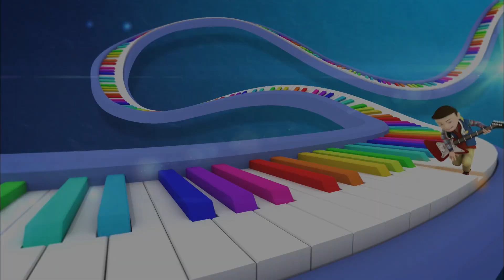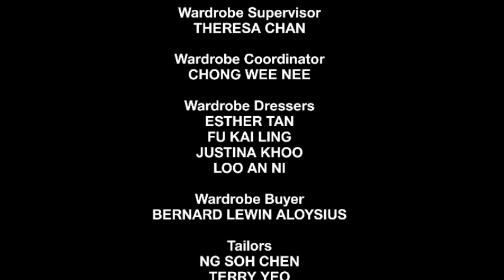Casa Hi-5 - T01 E14 - Vacaciones de Ensueños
Créditos a @ranmedor por el video y a @hi-5house por el audio.

SINOPSIS:
¿Con qué destino de vacaciones sueña la gente? Los personajes del programa visitan Egipto y otros lugares.

SEGMENTOS:
- El maravilloso lugar de Lauren es su cama y se imagina viajar a Egipto junto con Chini.
- Dayen usa un par de sillas para viajar a donde quiera.
- Ainsley toca un carillón y luego sueña con visitar el Planeta Glong.
- Stevie va de campamento al Gran Cañón e intenta que un burro lo acompañe.
- Mary se hace pasar por un camello.
- Chini y los ratones de biblioteca le enseñan a Tinka sobre los sueños ayudándola a imaginarse flotando en una nube.